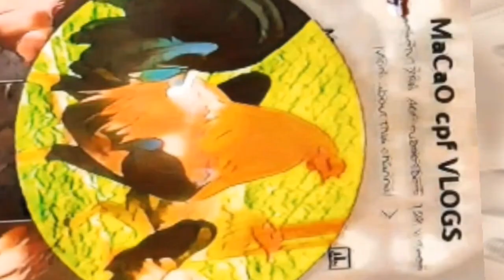i44 Tamang Postura ng isang Magandang Manok